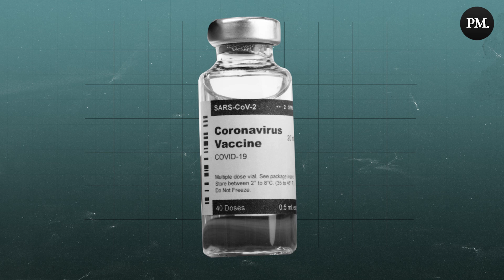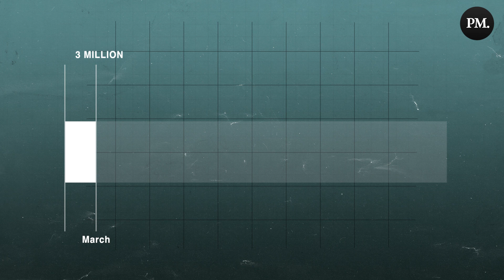Why Canada's vaccine plan is falling apart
Trudeau had been hesitant to issue timelines in the past, but with the emergence of new vaccines, there appeared to be an inevitable light at the end of the tunnel. Trudeau’s promise that 70% of Canadians would be vaccinated by September seemed definitive.

But, as we’ve seen over the past two-three weeks, Trudeau’s plan is falling apart.

In this video, we’ll provide a breakdown of why Canadians’ hopes of being vaccinated by September are disintegrating, the problems that were there from the outset, and what would have to happen to save Trudeau’s deadline.